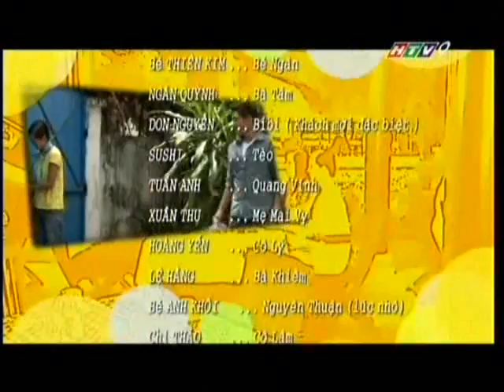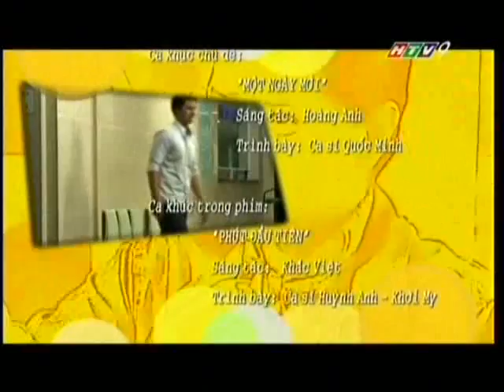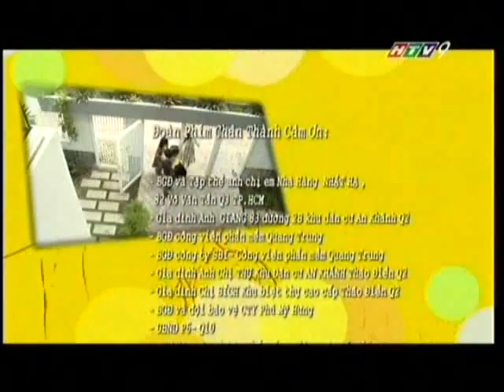Danh Thuc Uoc Mo Episode 60 [2/2] END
Awakening the Dream episode 60 part 2 of 2.
This is the last episode! I hope you guys had fun watching this ^^
You can watch missing episodes @viki.com